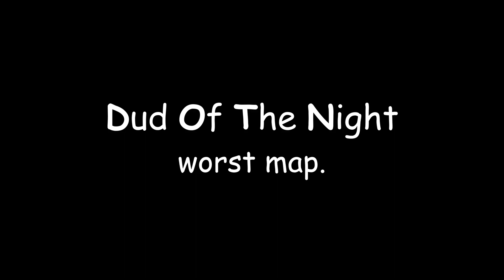Dud Of The Night.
xx Ly Hun